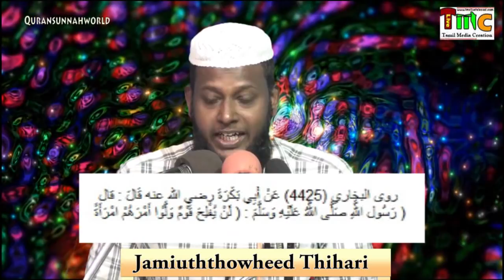பாவமாக பாா்க்கப்பட வேண்டிய பெண் வேட்பாளா்களை கௌரவமாக மதித்திக்கொண்டிருக்கிறாா்கள்